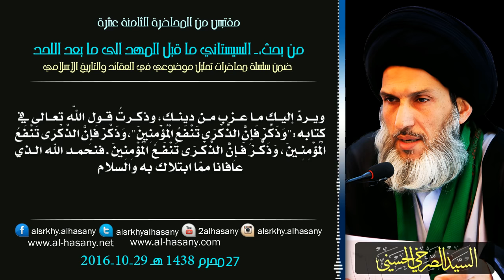المرجع الصرخي : رسالة تحذير من الامام السجاد "عليه السلام " للسيستانيّ بواسطة الزهري